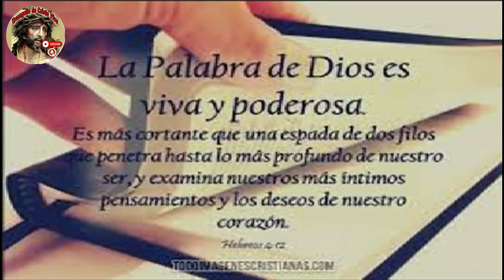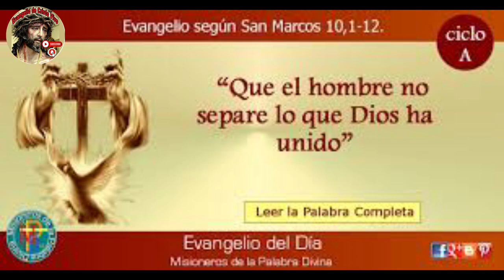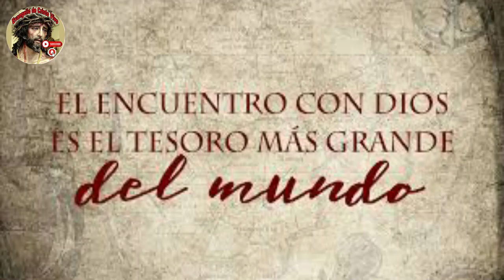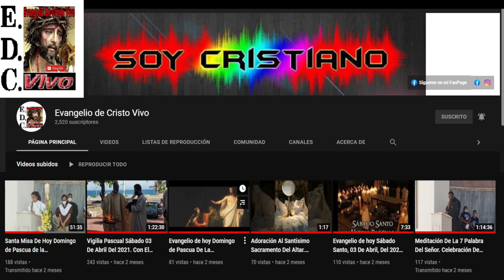Evangelio De hoy Lunes 03 De Junio Del #2024 Con el Rev.